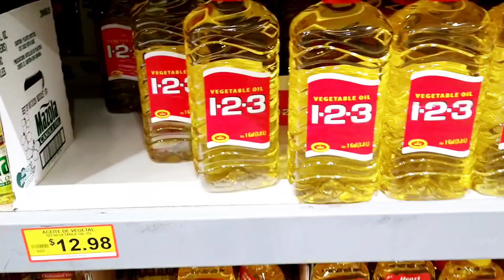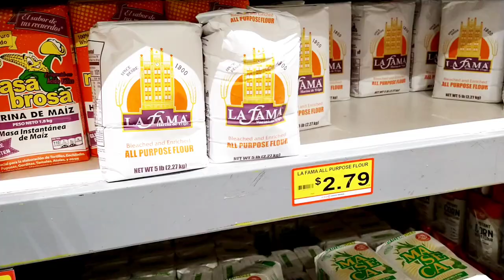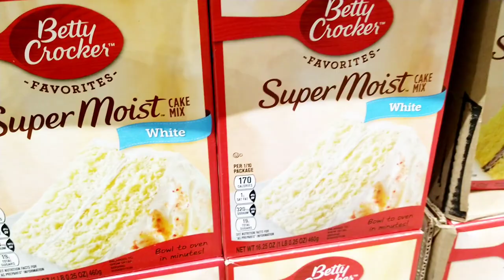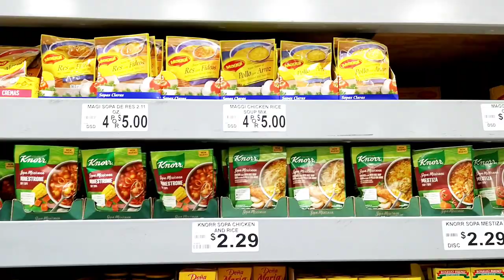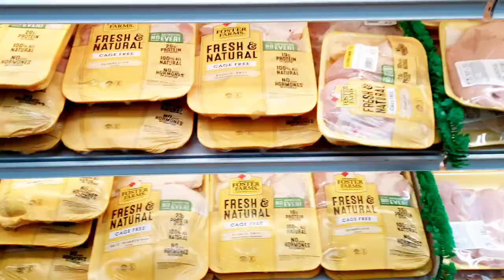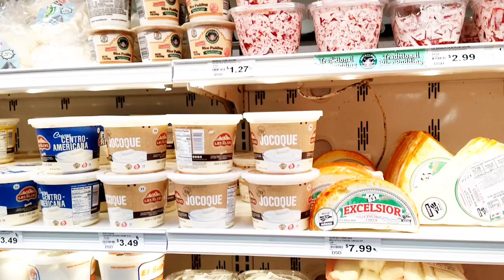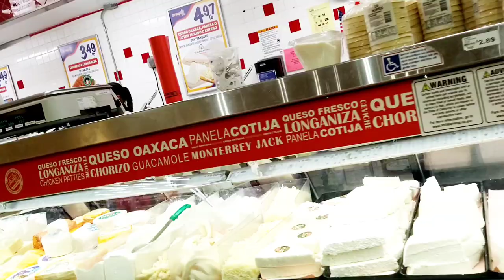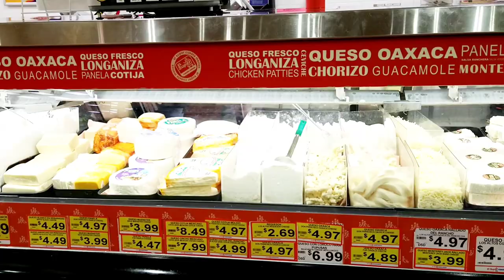جولة فى سوبر ماركت ElSuperMarkets 🔥اسعار الاكل في امريكا بعد الغلاء 🇺🇸😱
# يوميات_ سوزان _فى _امريكا
EL SUPER _MARKETS
tres _leches_ Mexican _cake
super_market _chains _in_ Mexico.
El Super _is at_ the _heart _of _your _cocina.
# Indio, _CA_92201
جوله_ فى_محل _مكسيكي
اسعار_  الخضار _والفاكهه _في _امريكا
Welcome to  El Super. We love our traditions, especially when it comes to food! That's what we're all about – offering our customers an abundance of favorite and fresh foods at the most affordable prices. Nothing celebrates family like a home-cooked meal made with authentic ingredients and plenty of love. El Super is at the heart of your cocina.
Bodega Latina Corporation, dba El Super. , began operations in Southern California in 1997 with the opening of our first store in the City of South Gate. Our company is part of Grupo Chedraui, one of the largest supermarket chains in Mexico.
  Our team is made up of talented, passionate and committed individuals who share our vision and values. It is our people who have been, and always will be the key ingredient to our success. El Super provides excellent opportunities for growth in a challenging retail environment, with competitive wages and a comprehensive benefit program.
صفحتي الشخصية فيس بوك
  Shopping In America قناتي ثانيه

اذا اعجبكم الفيديو لاتنسو الاشتراك وتفعيل الجرس  🔔 حتى يصلكم كل جديد 🆕 ولايك وشير للفيديو